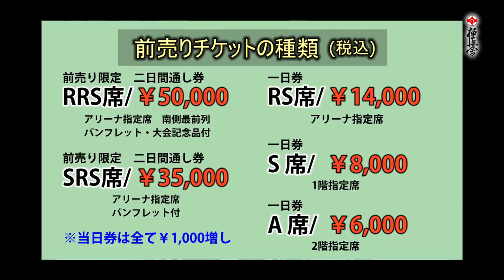極真会館 第49回全日本空手道選手権大会 プロモーション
【大会名】
日本赤十字社　東日本大震災・平成28年熊本地震災害 義援金チャリティー
第49回オープントーナメント
全日本空手道選手権大会

【同時開催】
2017全日本女子空手道選手権大会

【主催】
国際空手道連盟　極真会館／館長　松井章奎
【開催月日】
2017年11月3日（金・祝）・4日（土）
【開催会場】
東京体育館（東京都渋谷区千駄ヶ谷1-17-1）

【チケットの種類】
[2日間通し券]
ＲＲＳ席　50,000円（前売り限定／2日間通し券／アリーナ席　南側最前列：パンフレット・大会記念品付）
ＳＲＳ席　35,000円（前売り限定／2日間通し券／アリーナ席：パンフレット付）
[1日券]
11月3日（金・祝）
ＲＳ席　14,000円（当日15,000円／アリーナ席）
Ｓ席　　 8,000円（当日　9,000円／1階席）
Ａ席　　 6,000円（当日　7,000円／2階席）
11月4日（土）
※全国各支部・道場・各種プレイガイドにて
8月上旬より発売開始予定！
チケットぴあ 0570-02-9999／Pコード 836-431
ローソンHMVエンタテイメント 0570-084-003／Lコード 35087